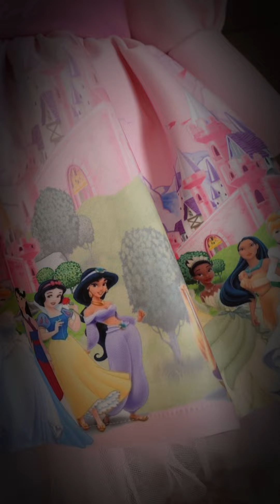LA NOSTRA PRINCIPESSA MARGOT COMPIE 1 ANNO.(IlBaristaDiTikTok).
ma se volete un cappuccino personalizzato
Per avere il cappuccino entro le 24h clicca su Questo